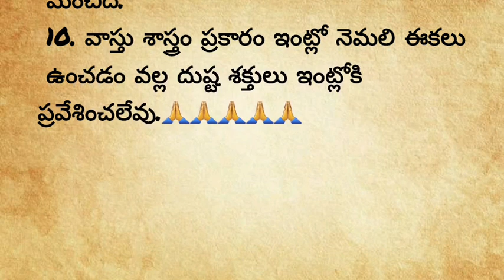ఇంటిపై ఉన్న కంటి దృష్టిని తొలగించుకునే మార్గాలు | నిత్య జీవితంలో అనేక రకాల సందేహాలు